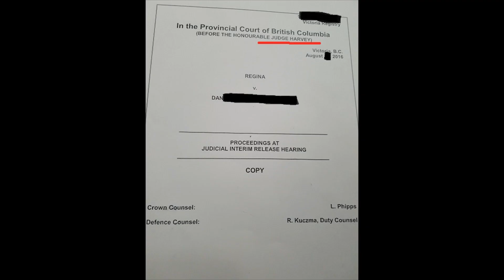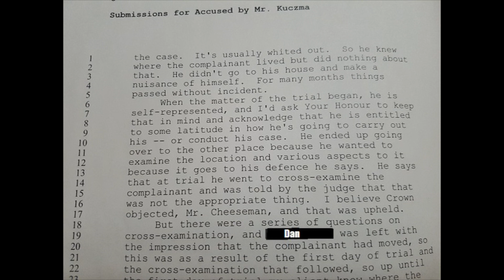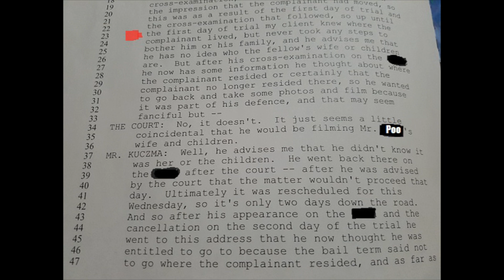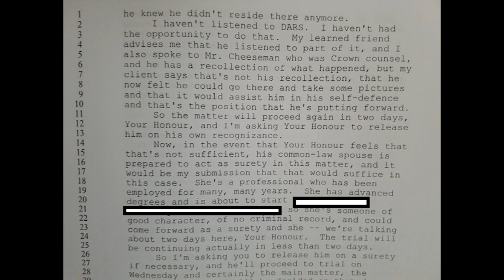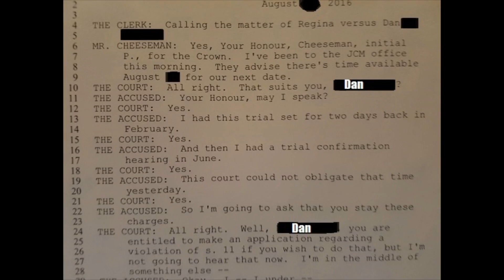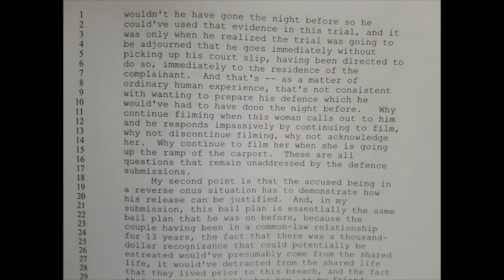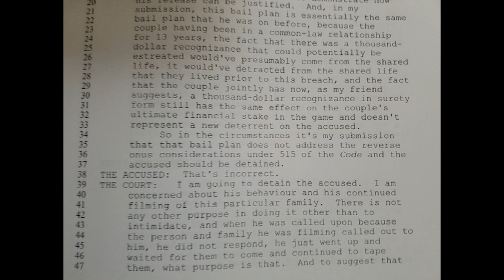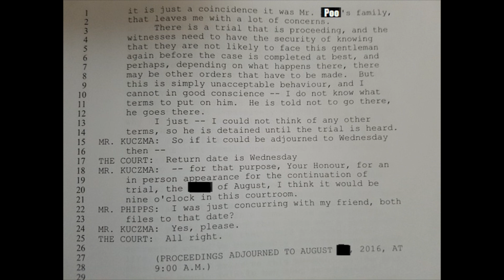Crooked Prosecutors Lies And Crimes EXPOSED - Part 5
Dan of Not So Silent gives you a look inside the highly corrupt Canadian justice system - Part 5 of 7